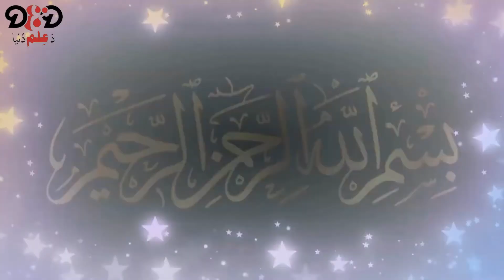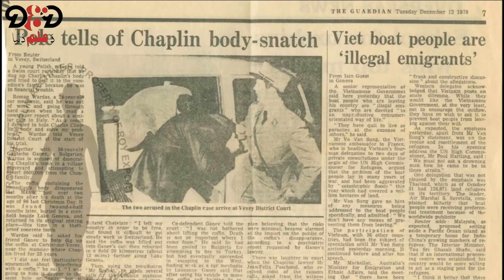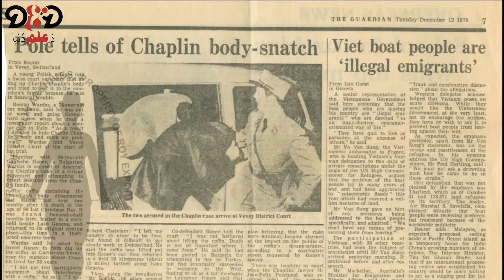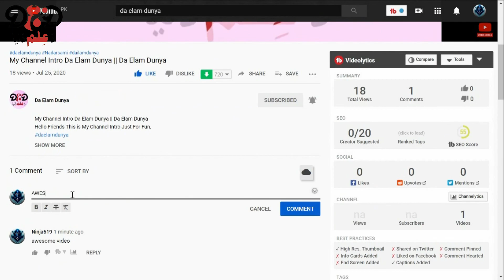What Happend with Charlie chaplin died body? ||| complete story in pashto ||| Da Elam Dunya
Grano Katunko Assalamu Alaikum.

zamung da video
da hagha kasano pa bara ke da cha che da charlie chaplin laash takhtawaly wo .do tole qise dapara video pora ogorai plz

 umeed laram che staso ba da video khwakha shawi ye. da noro dase khaista waqio dapara zamung channel zaroor subscribe kai aw zamung support wakai aw bell icon hum  press kai che taso ta zamung hara video pa time milawegi.